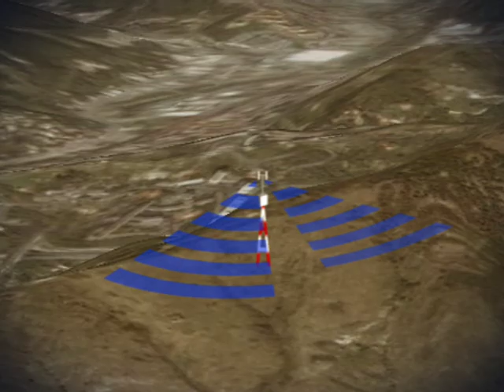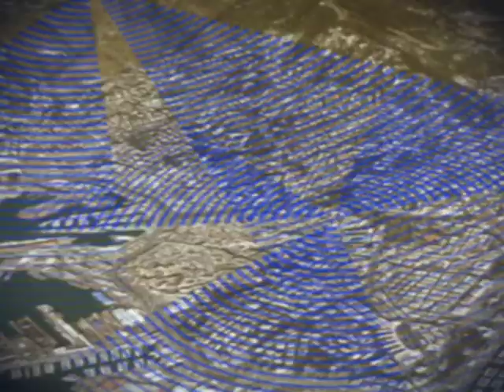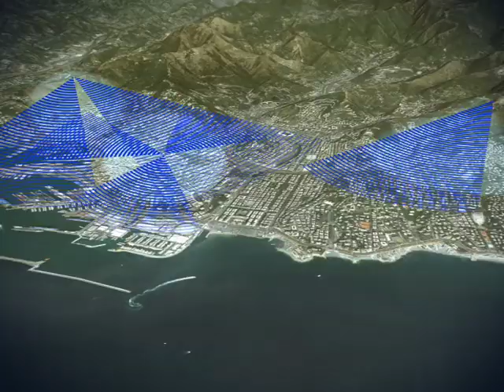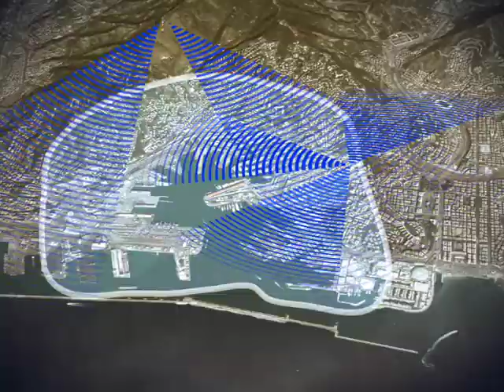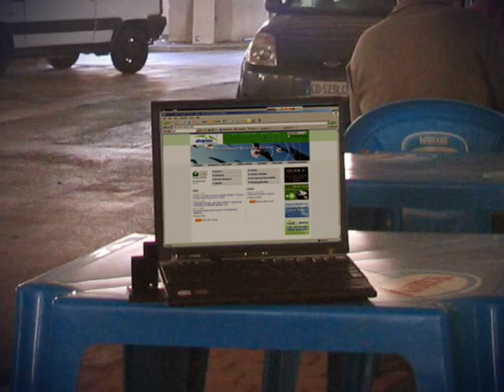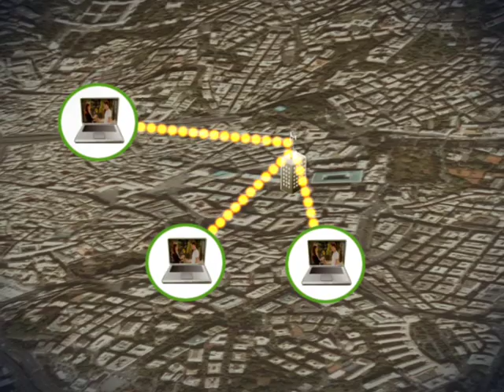Alvarion's 16e successful trial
This short clip outlines the successful 16e trial of Alvarion's 4Motion mobile WiMAX solution